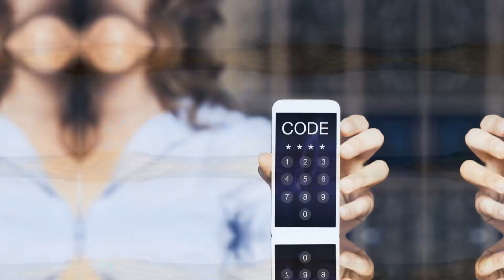Unlocking the Secret: Long Walks & Longevity!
Discover how the simple habit of taking long walks can significantly boost your longevity and overall health. In this video, we delve into the science behind why walking is one of the best exercises for maintaining a healthy body and mind. Whether you’re looking to improve your fitness, reduce stress, or simply enjoy the outdoors, this video will show you how a daily walk can be the key to a longer, healthier life.